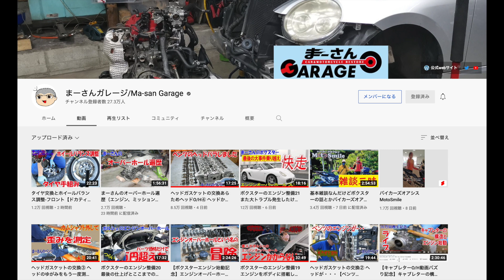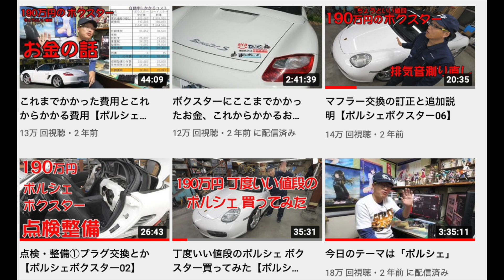ポルシェ９８７ケイマンMTと暇なおっさん（１０）YouTube動画の必見ポルシェチャンネル②「まーさんガレージ」さんをご紹介！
必見ポルシェチャンネル第二弾はまーさんのご紹介です！神がかりに素人整備士のまーさんがポルシェボクスターSのエンジンをDIYで脱着するやり過ぎDIYチャンネルが「まーさんガレージ」です